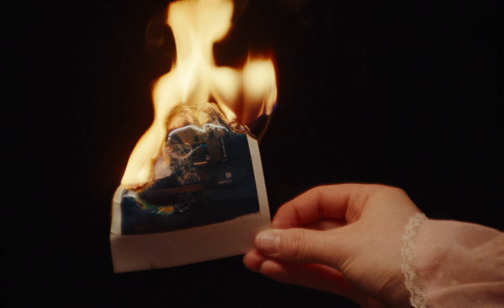The Nude Party - "Somebody Tryin' to Hoodoo Me" (Official Music Video)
From the new album ‘Rides On’ out NOW(@NewWestRecords)

Directed by- Lissette Emma, Stephanie DeLorme
Writers- Lissette Emma, Stephanie DeLorme, Don Merrill
Production- Don Merrill, Fire At Six
Director of Photography- Peter Garajszki
1st AC- Alexandra Mettler
Production Design- Lissette Emma, Stephanie DeLorme
Production Assistant- Eric Velasquez
Editor- Anselm Koneffke
Colorist- Joseph Bicknell
VFX- Rob Lutz, Giles Pates
Graphic Design- Lissette Emma
Special thanks to Company 3, Company 1 Productions, Nate Hurtsellers, Michael Smith, Oakley Munson, Dave Colonna, Russell Hymowitz, Laire Vintage, Kevin Graver

Starring:
Coley Gold
Patton Magee
Don Merrill
Connor Mikita
Shaun Couture
Alec Castillo
Jon “Catfish” DeLorme
Austin Brose

Film Process & Scan by Negativeland